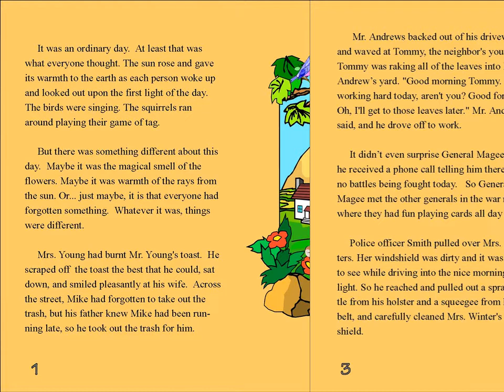The Day the World Forgot Something. a story about world peace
This is a story for children about world peace.  When my sons were young i loved to read to them the story about about a mole who played a violin.  His playing was about to stop wars.

Maybe peace is not possible in our lifetime but maybe if some how if our children had a different view of the world ad humanity they could find the key to world peace.